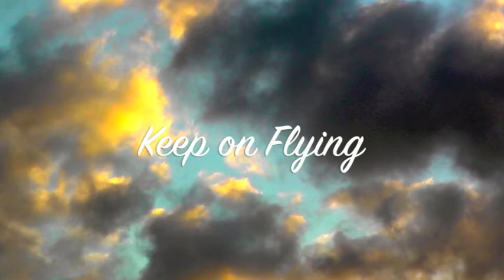1975 Cessna 172 N9038H tribute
Tribute to a 1975 Cessna 172 N9038H.  Pictures taken during the 90's.